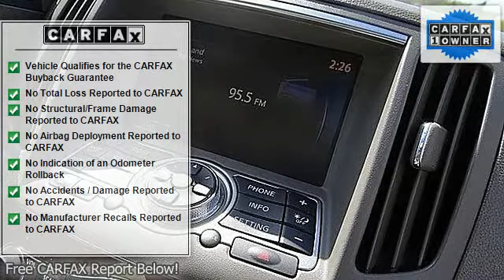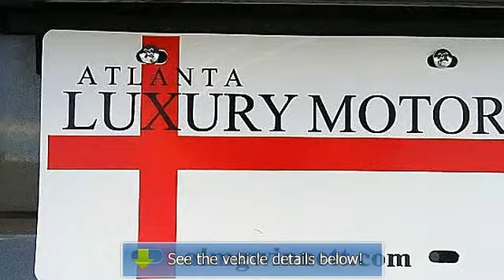2010 Infiniti G37 - Atlanta Luxury Motors - Duluth, GA 30096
Atlanta Luxury Motors
2520 Pleasant Hill Road

For Sale: 2010 Infiniti G37
VIN: JN1CV6AP2AM403861
Engine: 3.7L V6 DOHC 24V
Drivetrain: Rear Wheel Drive
Transmission: 6-Speed Automatic
Mileage: 34,135
Color: Smoky Quartz (exterior) Tan (interior)

Features:
MODERN LUXURY!! PREMIUM PACKAGE!! NAVIGATION!! BACK UP CAMERA!! 1 OWNER CLEAN Car Fax, SERVICED W RECORDS, AUTOCHECK!! O'YES Two Thousand Ten INFINITI G37 3.7L V6 AUTOMATIC ONLY 34K MILES SMOKY QUARTZ ON TAN 4DOOR Rear Wheel Drive SEDAN!! PREMIUM PACKAGE PUSH START COLD WEATHER PACKAGE WOODGRAIN INTERIOR TRIM!! CD PLAYER SUNROOF BLUETOOTH CONNECTIVITY XM SATELLITE RADIO PREMIUM BOSE SOUND SYSTEM XENON HEADLIGHTS POWER TRUNK VANITY MIRRORS!! DUAL DIGITAL CLIMATE CONTROL TWIN HEATED-COOLED SEATS AUDIO STEERING ONE TOUCH AUTO CRUISE KEYLESS ENTRY 18 PREMIUM WHEELS ON 4GOOD TIRES!! SMART BUYERS! DO YOUR HOMEWORK!! BE THE FIRST TO CALL OR COME IN FOR A TEST DRIVE!! ALL Power FULLY LOADED OPTIONS SUPER COLD AIR Air Condition HEAT REAR DEFROST AUTO CLIMATE CNTRL AUTO CRUISE Power WINDOWS Power LOCKS Power STEERING Power MIRRORS Power SEATS REAR DEFROST ALL Anti-lock Brake System BRAKES FRONT SIDE IMPACT AIRBAGS TRACTION CNTRL SECURITY ALARM SYSTEM NON SMOKER LOOKS GOOD RUNS GREAT MUST SEE FOR MORE INFORMATION PLEASE CALL DIRECT SALES TEAM AT . WE ARE OPEN 7 DAYS A WEEK!!! WE DO OFFER EXTENDED WARRANTIES, FULL FINANICNG, SUB PRIME TO SUPER PRIME CREDIT HISTORY AND TRADE INS ARE WELCOME. WE ARE A TRADE IN CENTER!! ALL MAJOR CREDIT CARDS ARE ACCEPTED. WE DO OFFER NATION WIDE SHIPPING AT DISCOUNTED RATES FOR OUR CUSTOMERS. WE DO OFFER LIMO SERVICE FROM ATLANTA HARTSFIELD AIRPORT TO ALM. OVER 10 YEARS IN ATLANTA OFFERING YOU THE BEST DEALS IN PRE-OWNED LUXURY!! Car Fax ADVANTAGE DEALER! WE BUY AND SELL WITH CONFIDENCE! BE THE FIRST ONE TO CALL!!! ALL DESCRIPTIONS AND OPTIONS SELECTED SUBJECT TO CHANGE, PLEASE CALL TO VERIFY. - This Two Thousand Ten Infiniti G37 four doors Sedan features a 3.7L V6 DOHC 24V 6cyl Gasoline engine. It is equipped with a 6 Speed Automatic transmission. The vehicle is Smoky Quartz with a Tan Full Leather interior. It is offered As-Is, extended warranty is available.